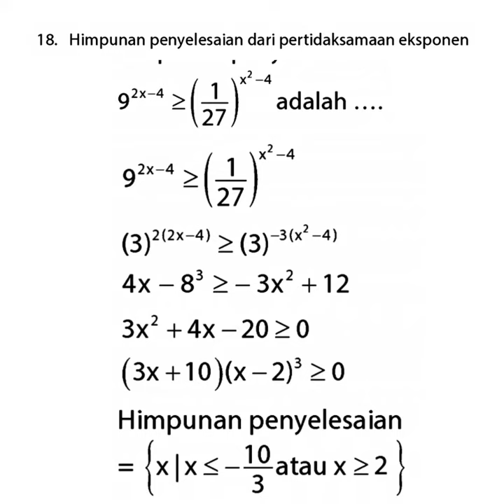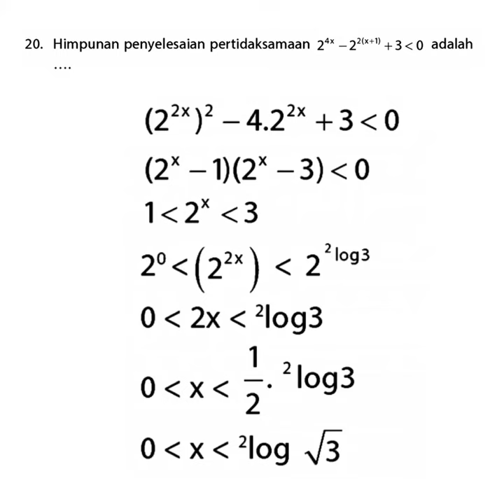EKSPONEN #6 PERTIDAKSAMAAN DAN FUNGSI EKSPONEN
SERI BELAJAR MM